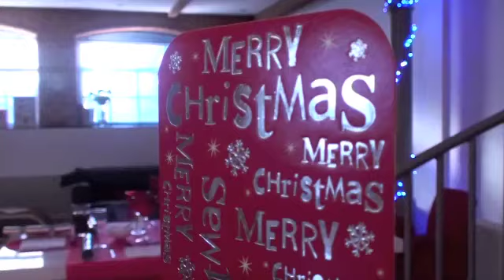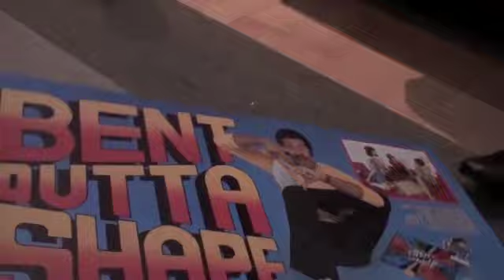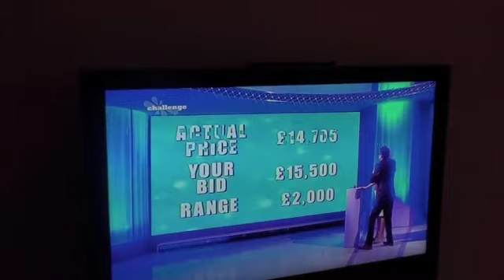Christmas Day at the Mozart's 2009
An insight and a behind the scenes look into Amadeus Mozart (Tidy Boys) Christmas Day Dinner 2009. Merry Christmas & a Happy New Year from Amadeus, Angie and Max.